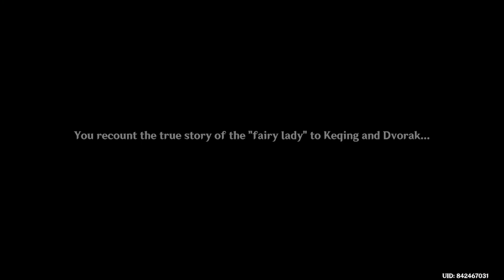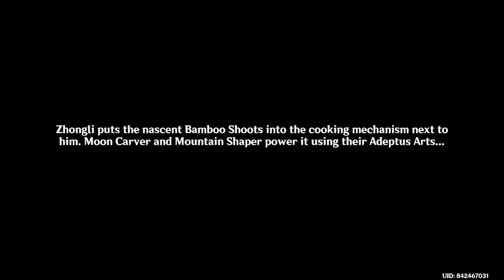Music Festival finally begins! | Happy Lantern Rite 2023 | Exquisite Night Chimes | Genshin Impact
🏮HAPPY LANTERN RITE!
Part 2 of the quest is out now so don't forget to do it! Enjoy! ❤️

Here's a 🍀 for more Alhatitham and Xiao luck!

*link will only be available during live stream and will be deleted after the stream. So join right away lol*